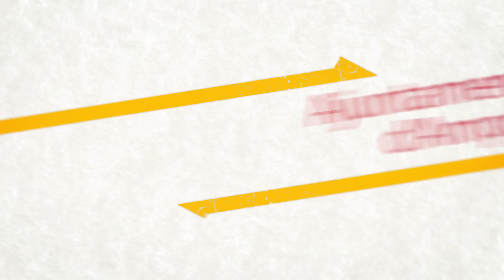Cloenda IV Fòrum d'Emancipació 2015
Cloenda del IV Fòrum d'Emancipació Juvenil. Tot un referent a Catalunya. Els dies 4 i 5 de novembre a l'auditori municipal d'Amposta.